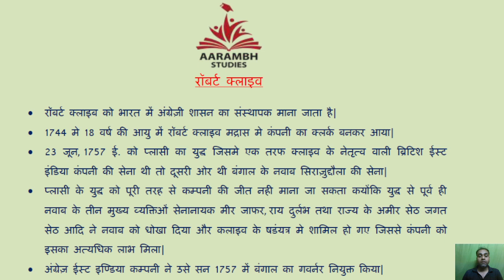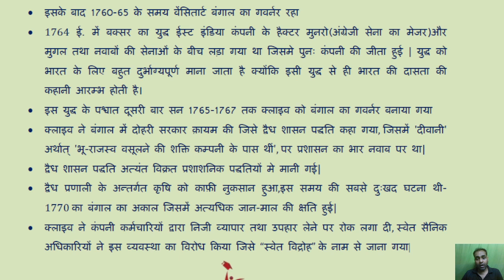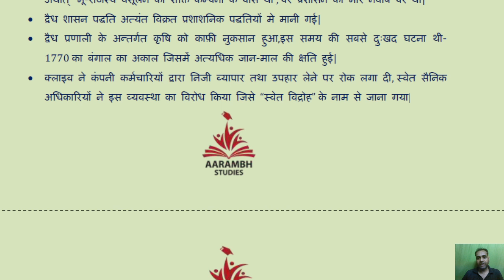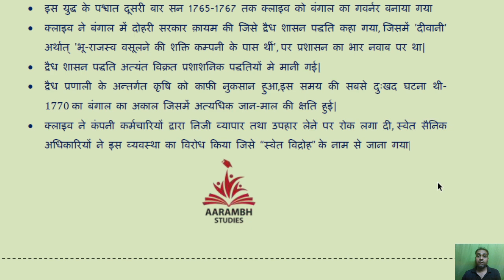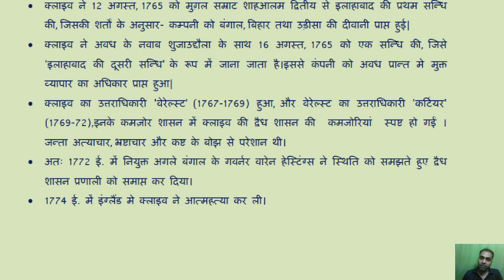Video-63,Robert Clive-1757-60,1765-67,Order of Governors/Governor-General/Viceroys of India